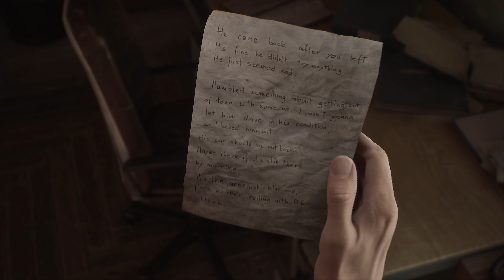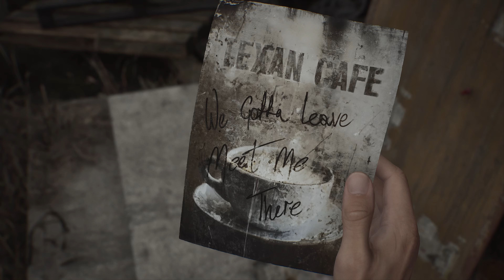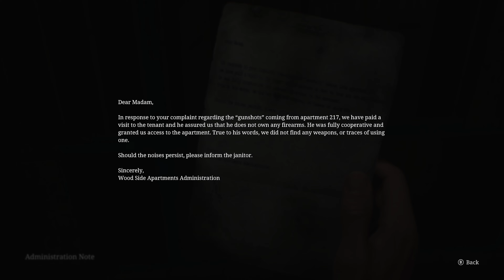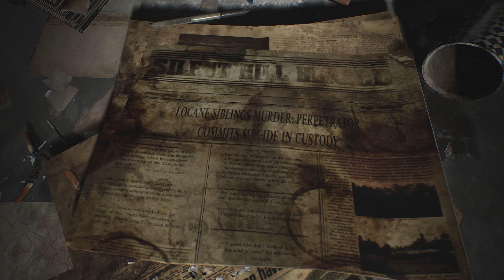Silent Hill 2 Remake Part 2 - Wood Side Apartments Arrival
► Twitter & Instagram @dansg08 ► Support Dansg08 on Patreon ► Welcome to this commentary playthrough of the Silent Hill 2 Remake, which garnered excellent reviews as it attempted to bring a classic of the genre to the modern age.

Originally released in 2001, Silent Hill 2 is ever-present in any discussion about the greatest horror games ever made. But as someone who only recently began exploring the genre, I'd never given it a try. Having become a fan of the Resident Evil franchise I knew I at least had a greater interest and ability to enjoy the genre, but I was also well aware that Silent Hill is a different kind of experience. Being slower paced and more psychologically driven, this game is one that might just push even me to the limit, as it's generally a style of horror I avoid in movies and content. But especially once the very positive reviews came in, I decided this one was too good to ignore. Time to put the big boy pants on and dive into the foggy world of Silent Hill. Wish me luck!

► Josh Murphy
► j85norway
► Jay_Wotw
► Jesse F
► CityMorgue
► Hedgelord42
► El No
► Gabriel R
► Joseph L C
► PrincessMagical
► Streeter
► De_Life_Stream
► Cameron M
► RyanPossible

PLAYLIST LINKS